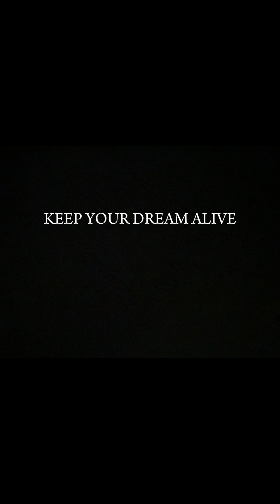FOR THOSE WHO ARE PASSIONATE ABOUT ROBOTICS AND TECHNOLOGY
If your dreams have ever been considered crazy, then this video is for you.

Robotics is a highly developed field for the future, and at NASA, they have a robotics team comprised of some of the world's most skilled technicians. Their robots are currently being developed for missions to explore Mars. Today, if you're passionate about robotics, then KEEP YOUR DREAM ALIVE. 💪💪💪💪